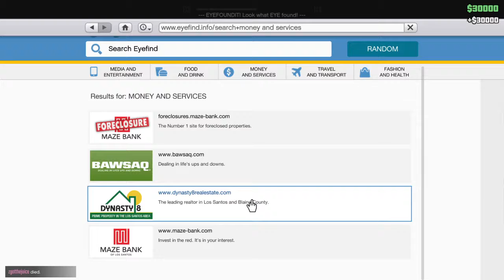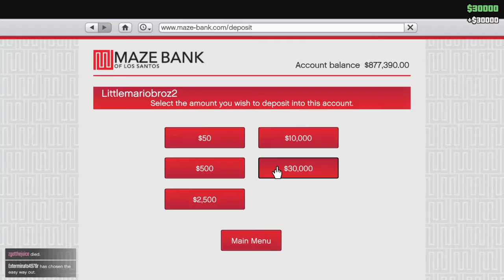Simply, GTAV.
honk, bitch